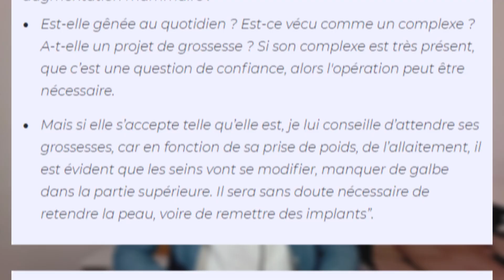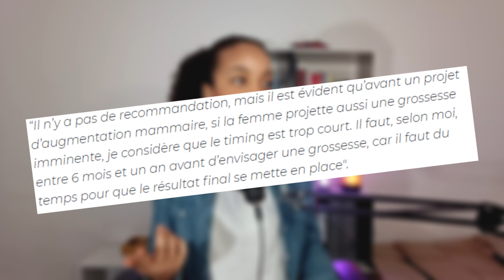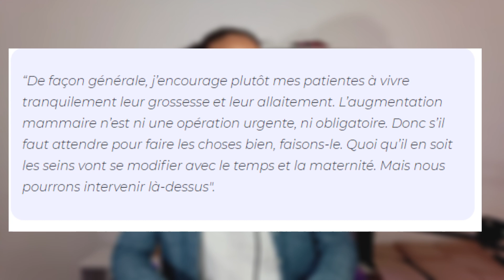Elle regrette vraiment cette opération …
⬇️ LE GUIDE ALERTE ⬇️ BIENTOT DISPONIBLE 🔥
Ce guide a pour but de sensibiliser sur les dangers des tendances beautés qui peuvent affecter gravement notre santé de manière irréversible.

⬇️ VIDEO DU JOUR ⬇️
Dans cette vidéo je vous parle de l'opération d'augmentation mammaire faite par Kylie Jenner qui regrette son opération.